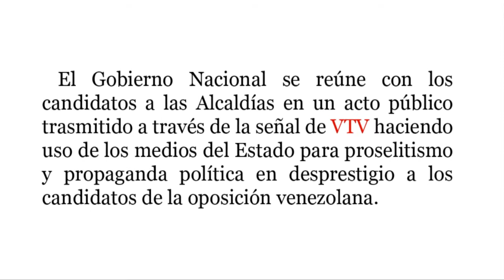Maduro hace campaña en VTV y viola constitución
El Gobierno Nacional se reúne con los candidatos a las Alcaldías en un acto público transmitido a través de la señal de VTV haciendo uso de los medios del Estado para proselitismo y propaganda política en desprestigio a los candidatos de la oposición venezolana.

Nicolás Maduro hace campaña en el canal del Estado descalifica a la oposición, diciendo que, "Aquí no están los candidatos de la burguesía! Aquí no están candidatos de la oligarquía!"

"Aquí están los candidatos y candidatas del pueblo de a pie, del pueblo de a pie, de la clase media, de la clase media popular! Verdad? De la gente que siempre ha trabajado, y trabaja por lo suyo. De los profesionales. De los luchadores sociales. Donde ustedes se han forjado. De los artistas. De los deportistas. Luchadores sociales. [...] De los militares patriotas."

Maduro sigue en transmisión del acto del partido oficialista, indicando "que van a ser alcaldes del pueblo. Que tremenda representación. [...] Están aquí."

Maduro sigue para destacar la "unidad perfecta" de los poderes de la revolución.

Maduro descalifica a la oposición, indicando a, "la derecha que pretenda dividirnos".